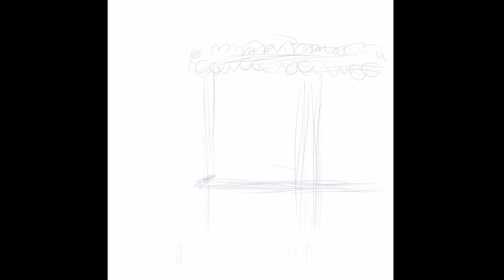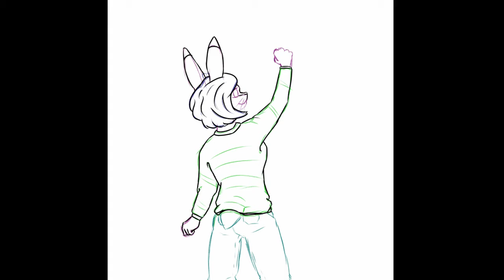Speed Paint - Secret Santa #1 - Bunny